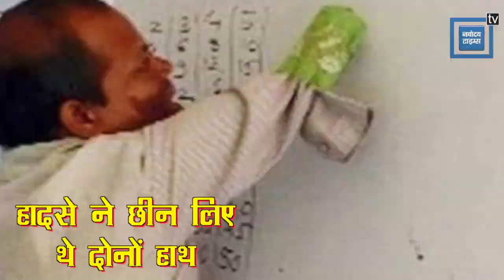Teacher के इस जज्बे को सलाम, दोनों हाथ नहीं, फिर भी ब्लैकबोर्ड पर लिखकर ऐसे पढ़ाते हैं Rajesh Pandre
ब्लैक बोर्ड पर बिना दोनों हाथो की कलाइयों के कलम चलते ये शिक्षक हैं राजेश पंद्रे, एक हादसे ने इनके दोनों हाथ छीन लिए लेकिन इन का हौसला नहीं छीन पाया.